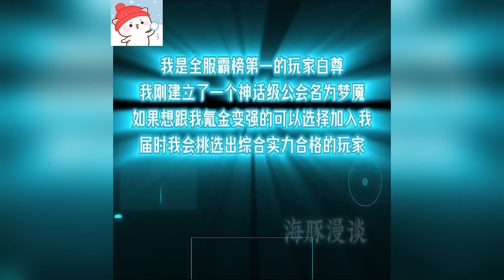Con người ở thế giới tương lai tự coi mình là súc sinh - Đem nhà tù cải tại thành nơi trú ẩn sống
Chủ đề review truyện tranh vẫn luôn được các bạn đặc biệt quan tâm nên hôm nay  mình sẽ mang đến cho các bạn một video review truyện tranh mới cực kỳ hấp dẫn
🔔 Mèo Con Review nơi mọi người có thể đọc, nghe và tận hưởng những bộ truyện tranh hấp dẫn chỉ trong vài phút đồng hồ nhé.

review truyen
tom tat truyen
truyen hay 2023
truyen hay moi ngay
truyen tranh moi nhat
truyen ngon tinh
truyen tien hiep
truyen tranh